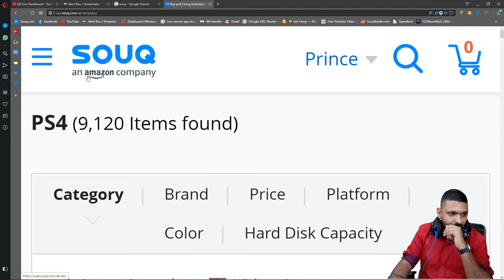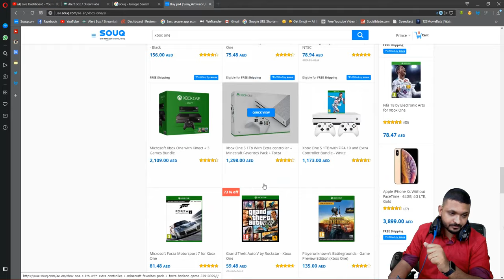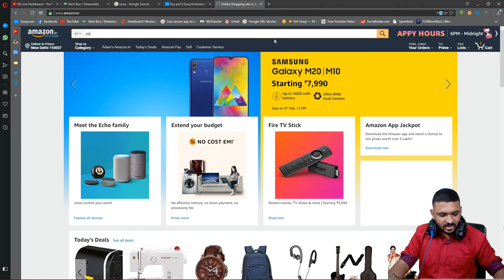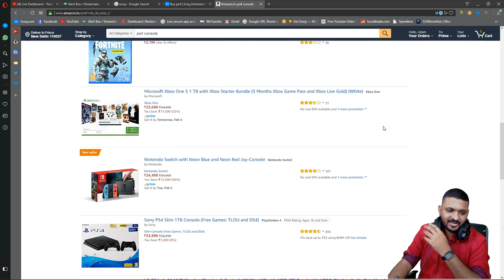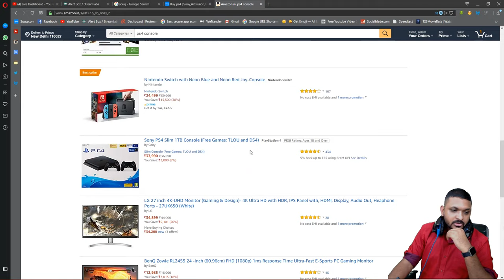FIFA-19 | Kim Hunter Story - PART -12 (UNITED STATES VS GERMANY) | P FOR PLAY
╔ ஜ۩☢۩ஜ ╗
║ ▓▓▓▓▒▒▒▒░░░░| Open This Description |░░░░▒▒▒▒▓▓▓▓  ║
╚ ஜ۩☢۩ஜ ╝

XBOX ONE : Princethomas86
PSN ID : ADAMBROS07
EPIC ID : VOD_ADAMMINATI
PUBG M : VODADAMMINATI
STEAM : ADAMMINATI